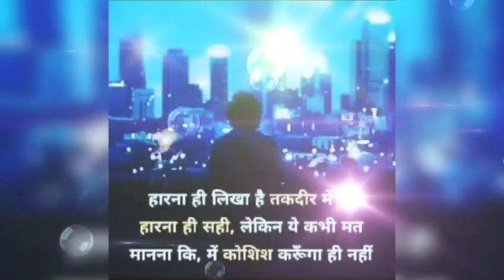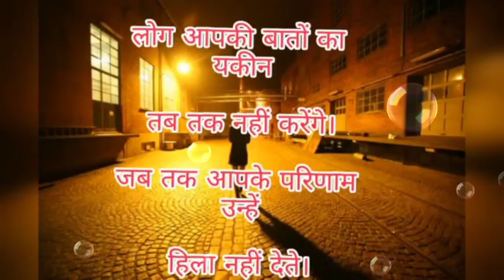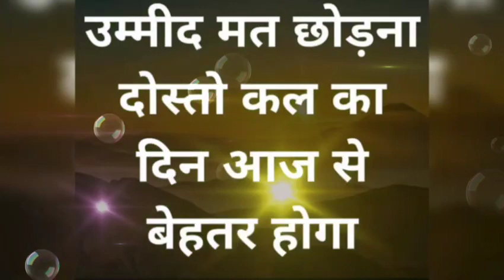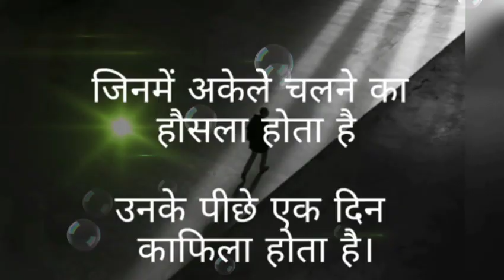UPSC IAS Motivation Video Song | LBSNAA_LIFE_IAS | upsc aspirants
UPSC IAS Motivation Song |LBSNAA journey | upsc aspirants
UPSC IAS Motivation Song | LBSNAA_LIFE_IAS | upsc aspirants